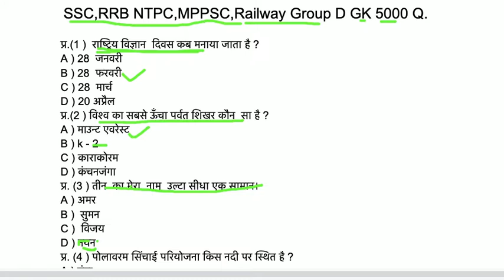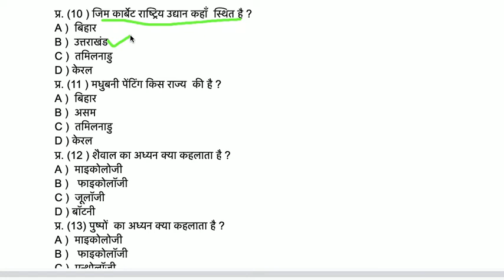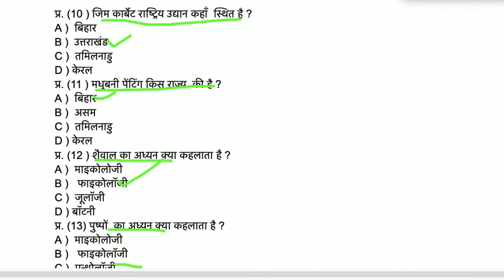भारत का सबसे ऊँचा पर्वत शिखर कोन सा है? by parmar sir